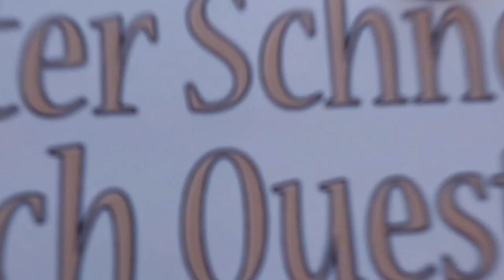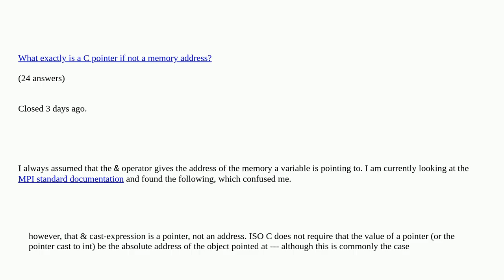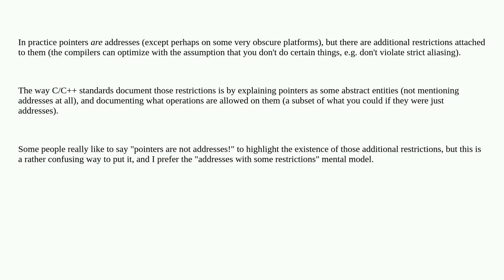Are pointers addresses in C?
Are pointers addresses in C? duplicate

A special thanks goes out to the community

  c pointers